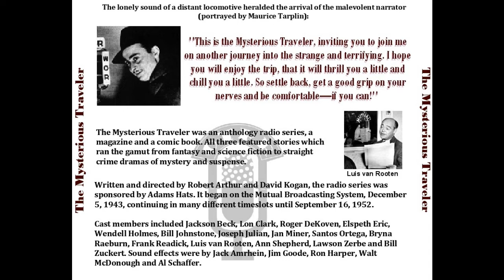They Struck It Rich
Mysterious Traveler, an old-time radio show
EPISODE 145 They Struck It Rich

The Mysterious Traveler was an anthology radio series, a magazine, and a comic book. All three featured stories which ran the gamut from fantasy and science fiction to straight crime dramas of mystery and suspense